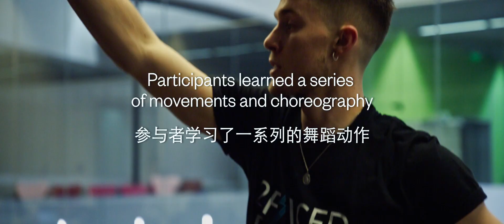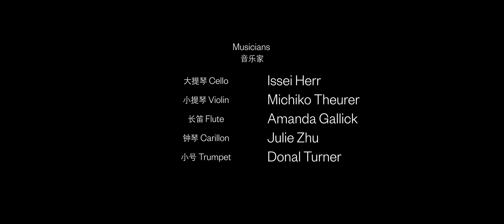UCCA Human Footprint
Richard Kuan, director
J.Zhu, composer

Amanda Gallick, flute
Issei Herr, cello
Michiko Theurer, violin
J.Zhu, carillon

In 2018, UCCA, China's leading contemporary art museum, commissioned 2Faced Dance Company to hold two days of workshops at UCCA Dune, a satellite art museum designed by Open Architecture that lies beneath the sand in the seaside enclave of Aranya in Beidaihe.  Local residents from Beijing and Aranya learned a series of movements and choreography culminating in a site-specific performance at UCCA Dune.  2Faced's dancers experimented with architecture and plastic materials to explore the different ways we mark and are marked by nature, but they improvised without any sound.  Zhu's score is inspired by the dance's preservation on film.